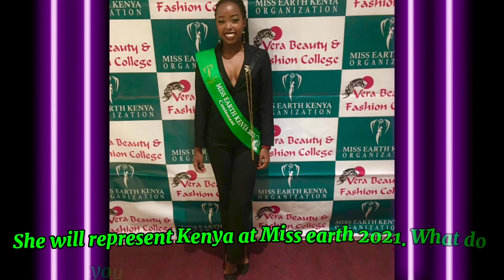Miss earth Kenya 2021 Stacy Chumba| Stacy Chumba biography